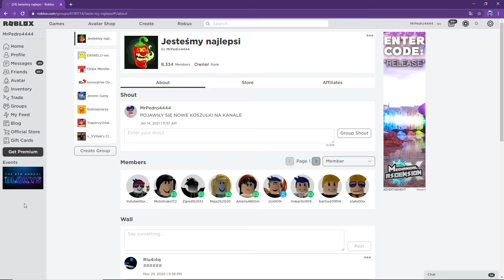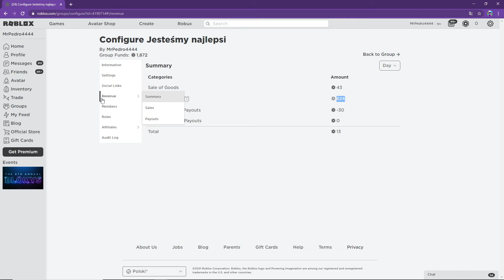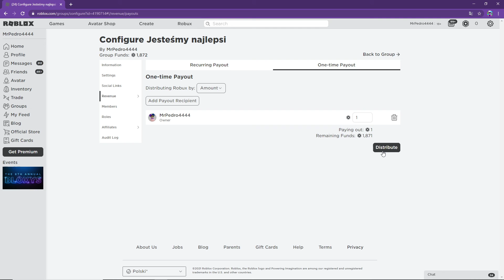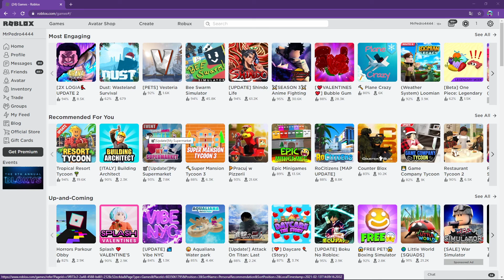JAK DAĆ KOMUŚ ROBUX W ROBLOX! JAK WYSŁAĆ KOLEDZE ROBUXY! DZIAŁA W 2021!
spend robux

weryfikacja roblox
ochrona roblox
weryfikacja dwuetapowa
weryfikacja dwu etapowa
skyblock
skybock roblox
darmowe robuxy
robuxy za darmo
rozdawanie robóx

opening
spend robux
robux elite
darmowe robuxy
rozdawanie robux
robux za darmo
robuxy
robux
darmowe robuxy zobacz jak
200robux
wydawanie robux
robux spend
free robux
robux free
robux darmo
darmowe
za darmo
roblox
robux
robuxx
robuks
robuksy
darmowe robuksy
roblox robux
skate park
skate park roblox
deskorolka roblox
deskorolka roblox
skate park w roblox
BLOXBURG
bloxburg
roblox
 roblox pl
bloxburg pl
bloxburg po polsku
bloxburg polki
polskie RP
polki RP
roblox koszulki
roblox grupa
skyblock update
ROBLOX PL